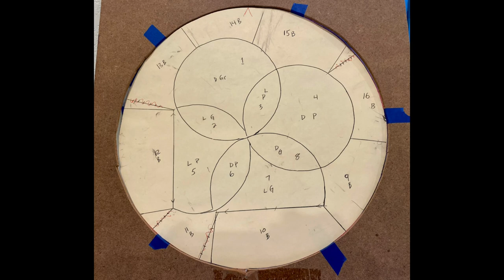SPAN Stained Glasswork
HANK YOU, Chad Glang, for your generous gift of your own work, a beautiful stained glass piece depicting SPAN’s logo. Chad Glang grew up in the Bay Area and learned stained glass in the seventies. When it was time to go to grad school, Glang decided to return to his art practice after retiring. After a 35-year psychology practice in Colorado Springs, Glang retired in 2015 and the art tools were indeed brought back out! Today with new tools, Glang finds that glass is much more cooperative than it used to be. Everyone in his family has some of his glass work now, so he is enjoying making pieces for nonprofits as well as training to be a hospice volunteer.

In 2020, he and his wife Holly, a painter and retired therapist, moved to Boulder county to be near their daughter and her family. They love to hike, bike, and camp. Thank you, Chad, for your gifting us with your beautiful work, we are so appreciative of your support.